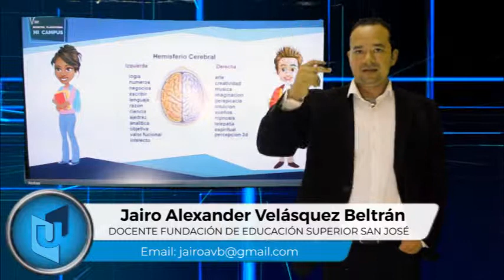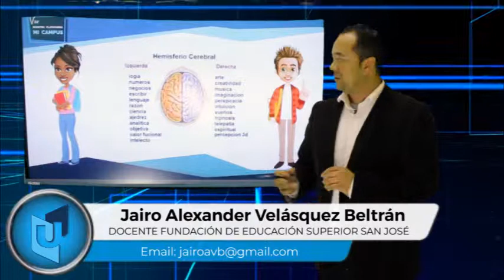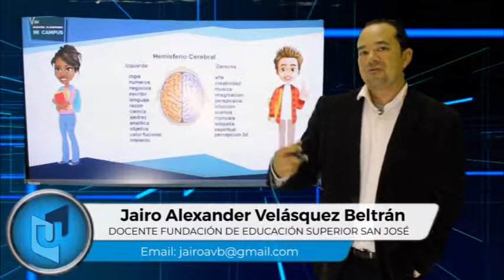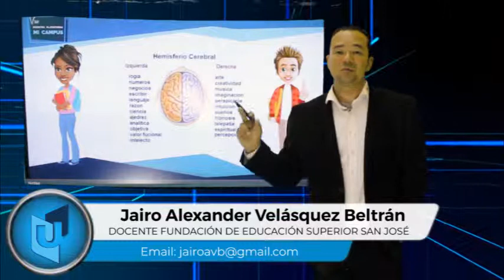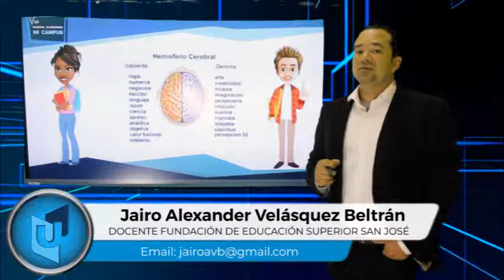JAIRO ALEXANDER VELÁSQUEZ MATERIA NEUROCIENCIAS TEMA CARACTERÍSTICAS DE LOS HEMISFERIOS CEREBRALES